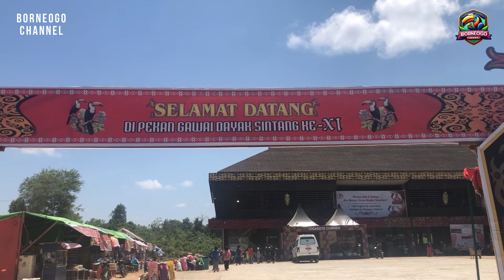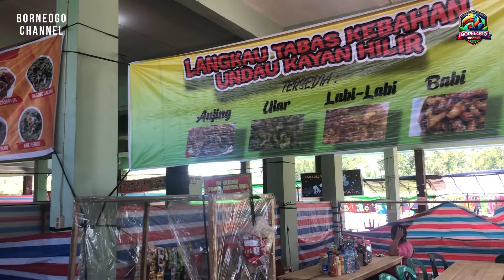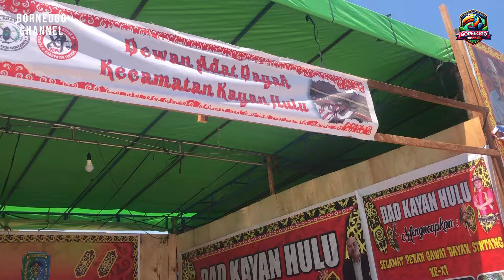EXPLORE STAN YANG ADA DI PEKAN GAWAI DAYAK KE XI~KABUPATEN SINTANG